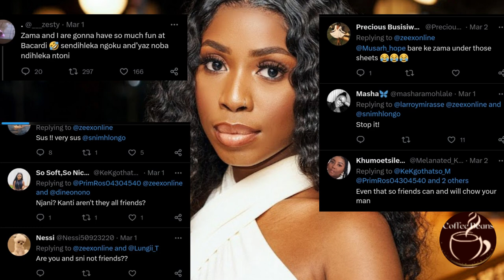ZeeXOnline Responds To Being Dragged For Sni Mhlongo and Zamani Drama